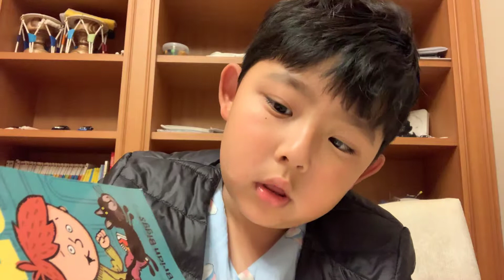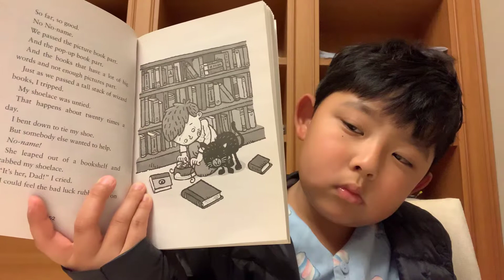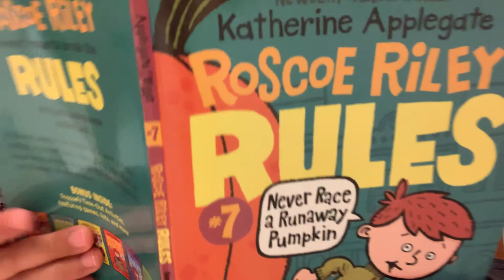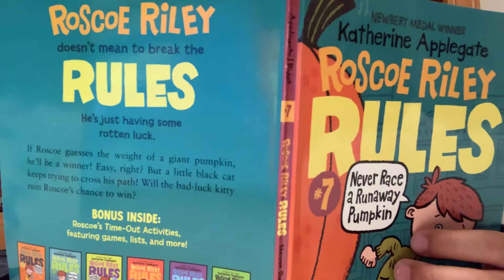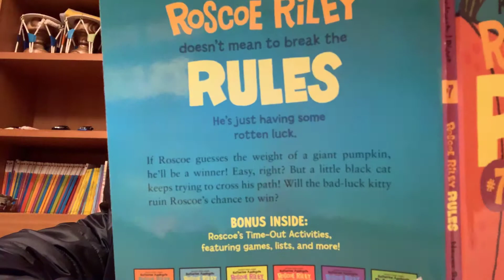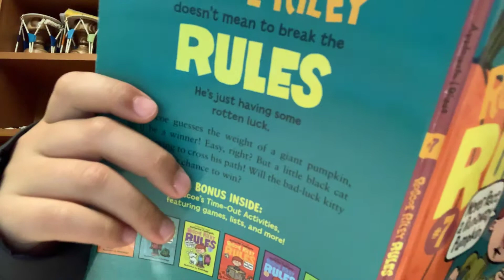가엘이가 읽어주는 영어책Roscoe Riley rules